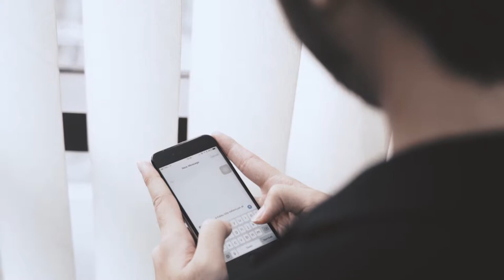Loacker Share your stories With Love 2019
Title: Share your stories With Love
Client : Loacker Indonesia

Director : M. Febiansyah Pratamaputra (Ebi)
Ast. Director : Tri Yanuar Achmad
DOP : Pinandito Wicaksono
Talent : Frieda Puspita Kurniadewi & Reiza Nurrafi
Creative : Multimedia DGtraffic ID
Editing & Colour Grading : Multimedia DGtraffic ID